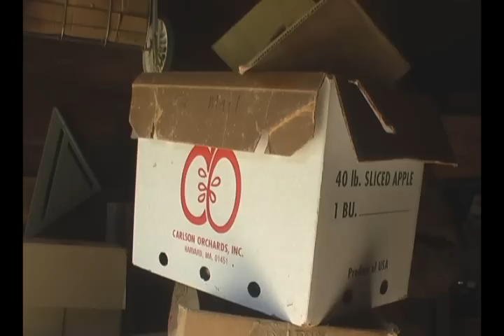VJX: The Secret Lives of Ken Evoy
In this special edition of VJX: Video Jester eXposé, the Video Jester asks, "Who is Ken Evoy?" Watch this birthday greeting to find out about his secret lives.